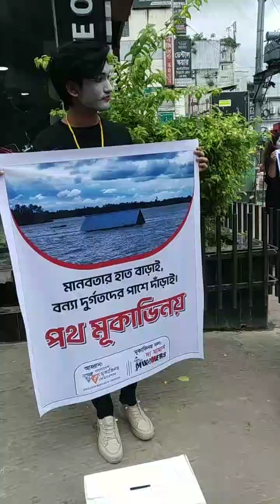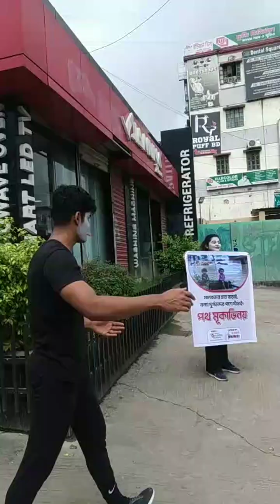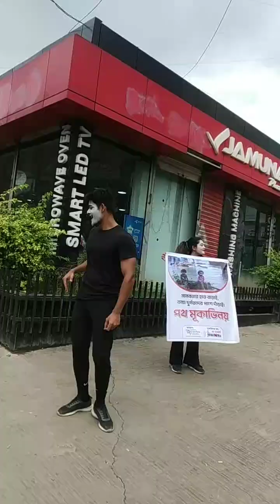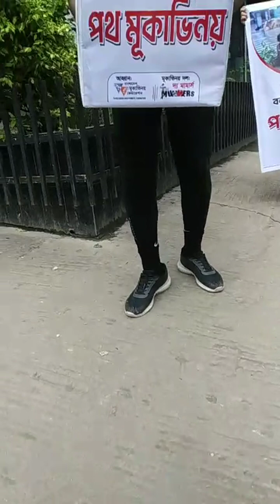The Mummers was live By The Mummers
Street Mime - Performance  By The Mummers
Performer: Hasinur Hasin, Tasnim Trina, Maruf & Shahidul Murad